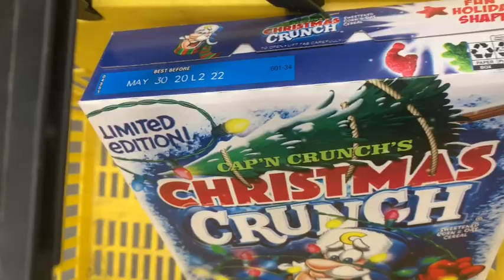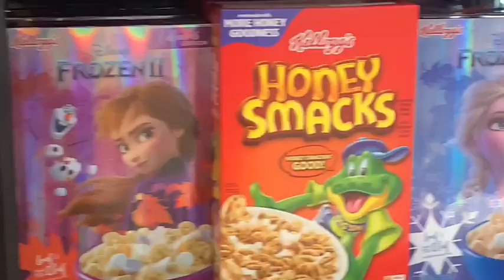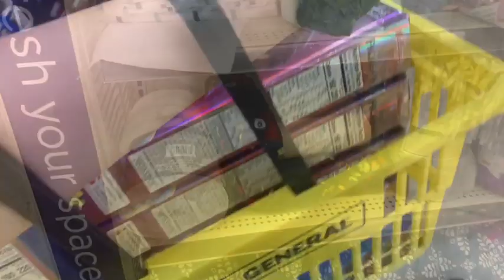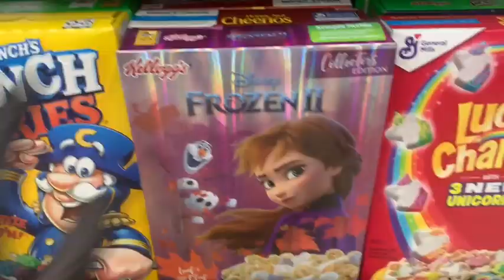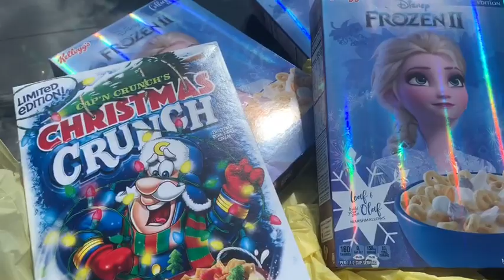Cereal KILLIN' These DEALS!!! *SURPRISE* Penny Shopping at Dollar General!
This week's deals and penny list was found at thepennylist.com run by @ChristaCoupons

Penny shopping is a SECRET! Do not ask the employees about penny items! Go into the store and scan items with your Dollar General couponing app to see prices!

Stay safe guys! No deal is worth risking your health!